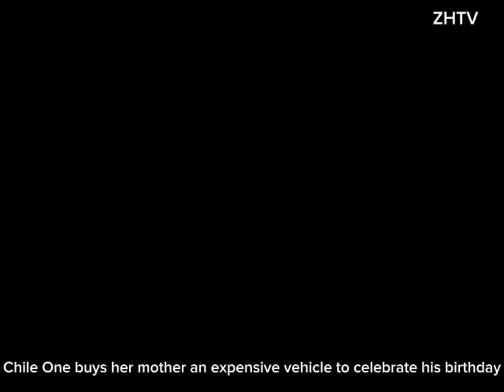Chile One buys his mother an expensive vehicle to celebrate his birthday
Popular Zambian artist Chile One buys her mother an expensive vehicle to celebrate his  birthday @ZedHighlightsTv.